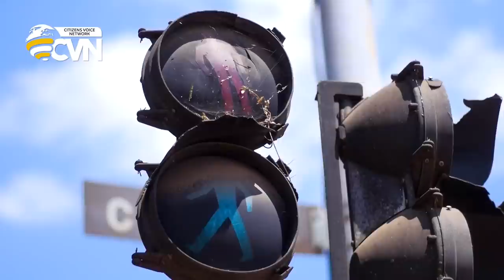Meet Zimbabwe's 17 year old Unsung Hero Tinotenda Mashingaidze a traffic controller in Harare.